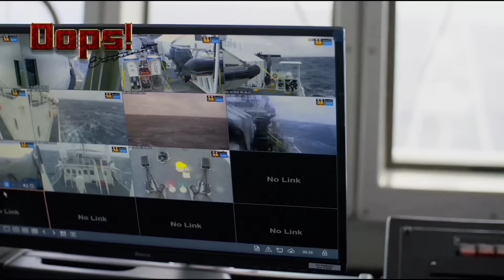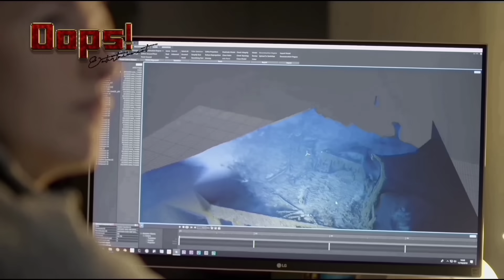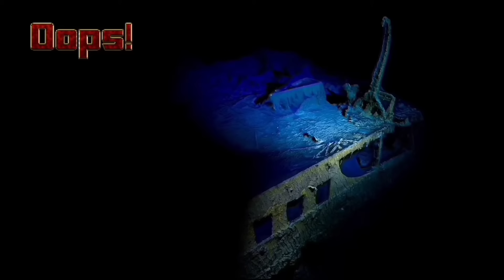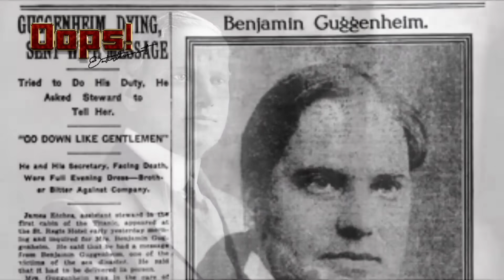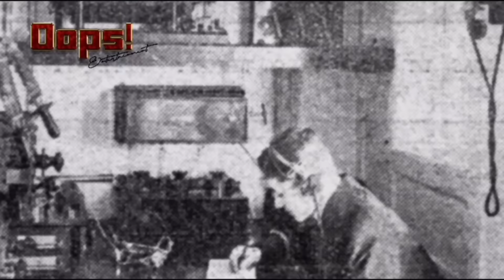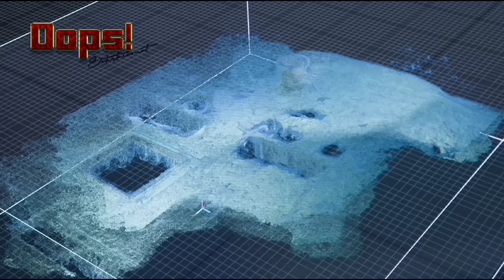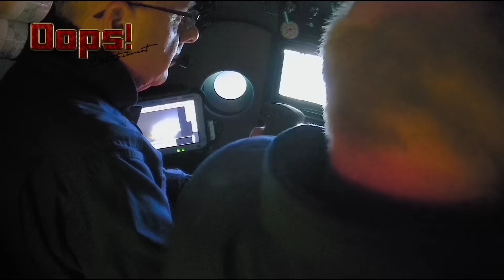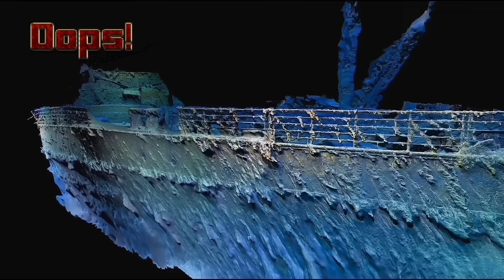Kondisi Titanic Setelah Karam Selama 107 Tahun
Kembali ke Titanic, penyelaman berawak pertama ke Titanic dalam hampir 15 tahun. Rekaman baru mengungkapkan pembusukan baru dan menjelaskan masa depan kapal.

Seperti apa kondisi Titanic Setelah Karam Selama 107 Tahun.